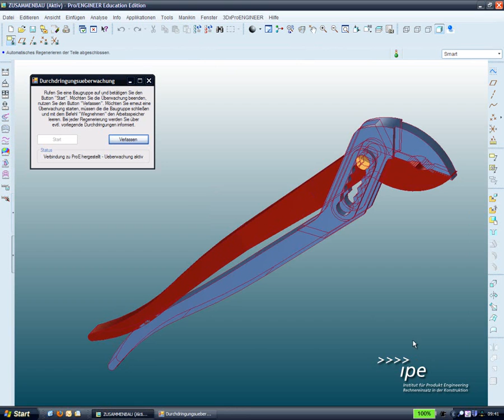Creo Elements/Pro; Pro/E WF5: API Intersection Detection (Planet PTC 2010)